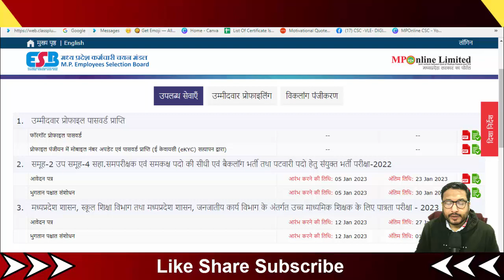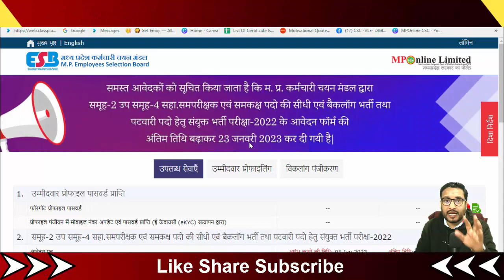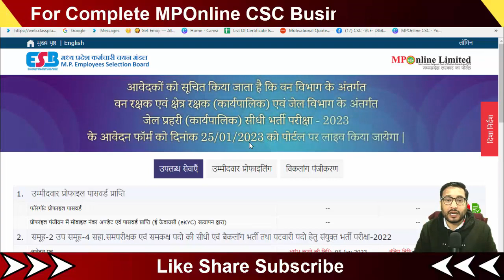🔥पटवारी के बाद आने वाली है ये भर्ती ! 25 से आवेदन शुरू ! वन रक्षक क्षेत्र रक्षक जेल प्रहरी !